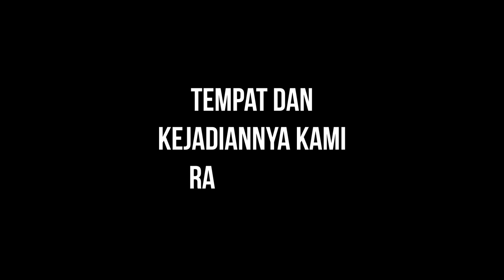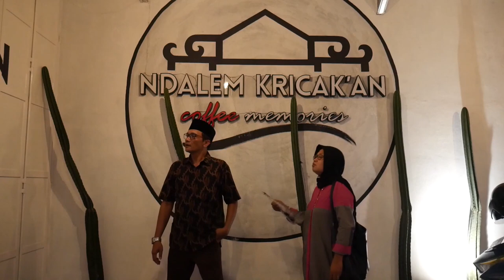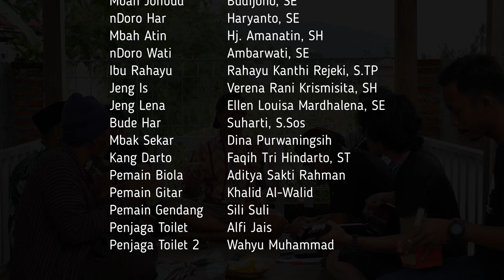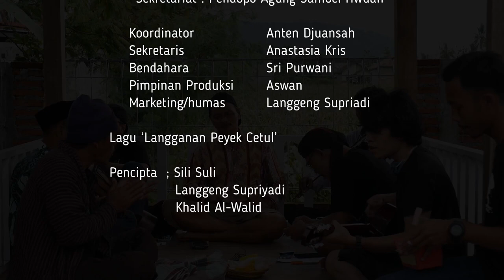Film Pendek - Pingsan Karena Kebanyakan Utang - Sastro mBiyet | Eps 1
Pingsan Karena Kebanyakan Utang - Sastro mBiyet | Eps 1

Sastro mBiyet adalah komunitas lansia di Daerah Istimewa Yogyakarta yang rutin ngumpul setiap bulan untuk arisan.anggota kebanyakan adalah orang-orang yang suka gelisah ,bahkan stres bila lebih dari sebulan tinggal di rumahtanpa ada perkembangan omset dan fulus,sehingga anggotanya sepakat untuk selalu berjumpadengan berbagai alasan dan orientasi.Ngumpul-ngumpul dianggap sebagai salah satu caramanjur untuk menurunkan kadar kegelisahan,mengurangi tekanan darah,menambah imunitas,meningkatkan vitalitas,menjajaki peluang-pekuang usaha baru serta memperbesar potensi untuk menjadi orang kaya.

Episode arisan kali ini,Adalah arisan putaran terakhir di mana Kang Paijo sebagai tokoh utama dalam cerita ini yang mendapat jatah arisan,biasanya setiap naik arisan peserta memperoleh Rp.3 Juta .Tetapi karna dampak Covid 19 sehingga sebagian besar anggota arisan tak sanggup membayar uang arisan sesuai jadwal akibatnya jatah arisan yang diterima oleh Pak Paijo Hanya Sebesar Rp.300 Rb. Padahal Pak Paijo sudah berjanji untuk membayar Hutang kambingnya ke Pak Dukuh dan angsuran panci kepada Jeng Bos,Serta beberapa tagihan kecil lainnya

SELAMAT MENIKMATI KARYA FILM PENDEK  KAMI YANG BOLEH DIKATA SANGAT JAUH DARI KATA SEMPURNA